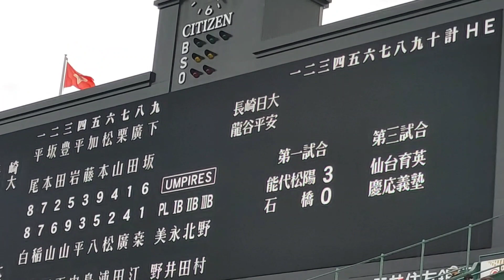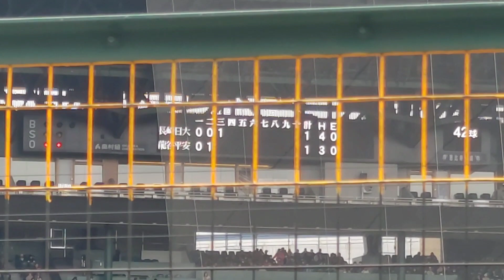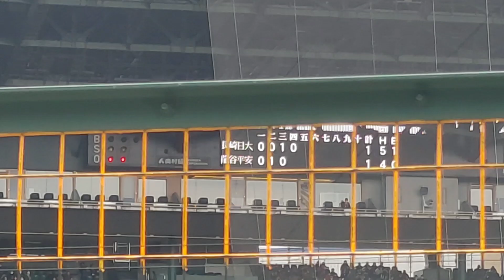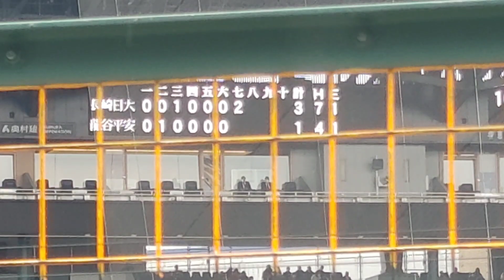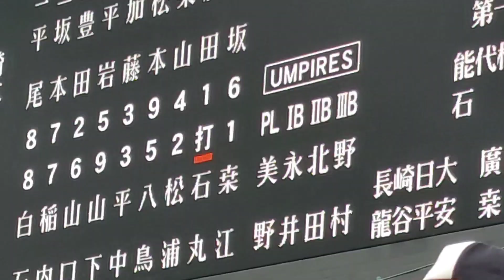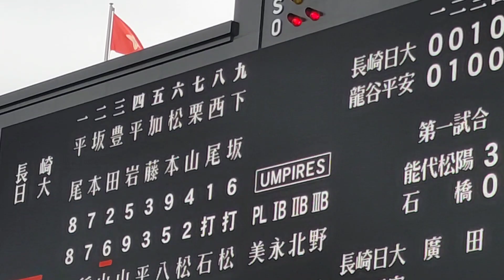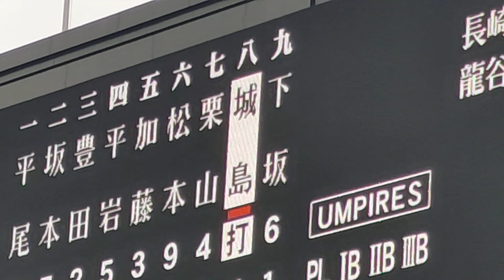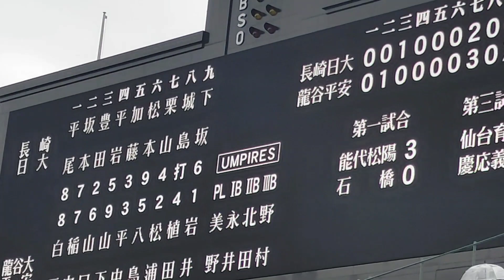[高校野球]第95回記念選抜高校野球大会2回戦 長崎日大VS龍谷大平安 2023年3月21日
場所　阪神甲子園球場